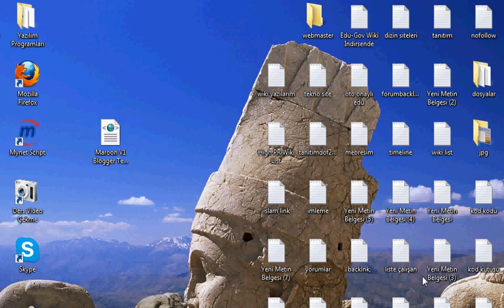Kaliteli En İyi Blogger Tema 2012 - 2013